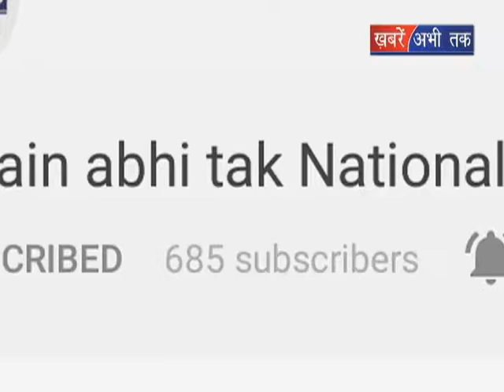बीजेपी छोड़ हुए कांग्रेस में शामिल || Khabrain Abhi Tak Live